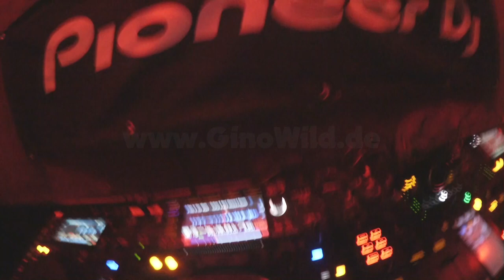Discocontact 2015 Teil3 - Stand Up for Brooklyn and Germany | Gino Wild TV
hier ↓ aufklappen → und noch mehr interessantes sehen!

WILD - WILDER - GINO WILD.
Booking: gino[at]ginowild.de

Party Kanone "Gino Wild" ist unterwegs und bekannt als Allround Deejay, Entertainer & Sänger mit bereits eigenen veröffentlichten Songs. Aber nicht nur das fällt unter meine Talente deswegen schau dich einfach im Kanal um es gibt viel zu entdecken. Ich lege alles an Sound auf nicht nur Ballermann. Ebenso sind meine Songs unterschiedlich. Blicke ein in das Leben von Mr. Wild.

+++Mein heutiges Amazon Highlight+++
Unnütz, lustig, Neu oder Sinnvoll lass dich überraschen :D
:D Lustige Maus Pads
(Weitere interessante Links ↓ unten ↓)

Du suchst günstig spiele zum Zocken?

Gino Wild "Musik" Die bereits veröffentliche Songs findest du hier:

"Läuft bei dir (wie geschmiert)"

↓ hier ↓ geht ↓ es ↓ weiter ↓

✛Da mich immer mal wieder Kumpels fragen✛

PIMP LED Tastatur die ich nicht habe aber Bombe ist:
•Nie wieder Datenverlust.. meine DiscStation gibt es nicht mehr aber die hier ist Aktuell & Bombe

•Beste VLOG Camera mit Weitwinkel

aber es gibt schon neuere Version von dem Interface (SL4) und das wäre das hier dann (GEIL!! *habenwill*)
DJ Kopfhörer von Sennheiser

►Mein Foto & Video Green Leihnwand & Zubehör◄
•Hintergrundsystem/Stativ•
53,- Euro Version
99,- Euro Version
109,-- Euro Version

•Licht fürs Studio (hab davon 2 Stück!)
•Klemmen für Hintergrundstoff
•Stoffe•
•Schwarz & Weiß Stoff
•Green/Grün Stoff
•Weißer Stoff

Mikro & Zubehör

Gutes Aufnahme Micro mit schön viel Bass
Halterung dazu zum an den Tisch Klemmen
Mini Mischpult dazu zum Perfekten Sound Einstellen und an PC anschließen

♥Danke - Hier ein Video wo nur per LINK aufgerufen werden kann.
Als Danke das du hier reinschaust!
(Nicht alle Videos sind immer "Gelistet" auf dem Kanal zu sehen. Manche können auch nur per direkt "LINK" aufrufbar sein.
Ab sofort gibt es hier, immer mal wieder, Unveröffentlichte Videos zu sehen. Nur wer HIER Aktiv schaut & ließt wird belohnt und sieht mehr!!!) ✖ Folgt ✖

Und für die richtigen "Zocker" unter Euch
(mit dem Link 100,- Euro Bonus bei 100,- Einzahlung / 50=50 Bonus)
☠Vorsicht-Sucht-Gefahr☠

Lasst Daumen da Freunde. Wen dir was gefällt dann zeig es. Nur wer auch ein Kommentar hinterlässt war auch wirklich da !!

Wen du das hier alles gelesen hast Kommentiere einfach mit "nachESSENzumtrinken" :D